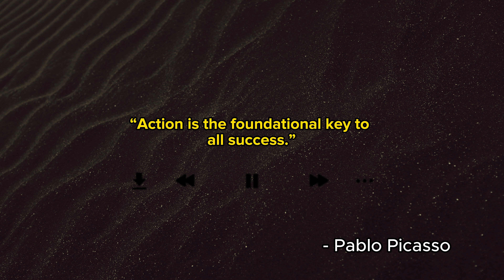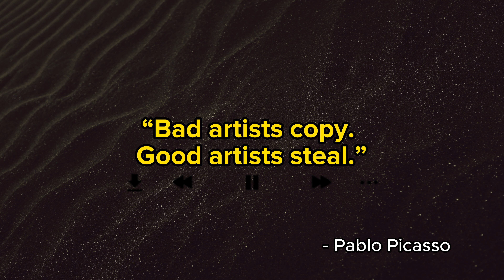Art Best / Inspirational Pablo Picasso full Quotes for you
Pablo Ruiz y Picasso, in Russian a variant with an emphasis on the French style of Picasso is also accepted, Spanish.